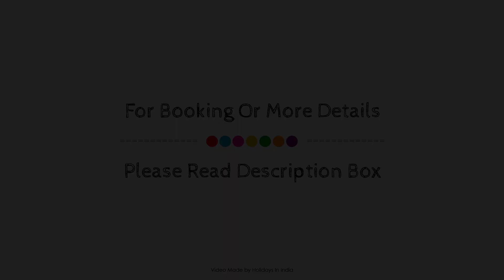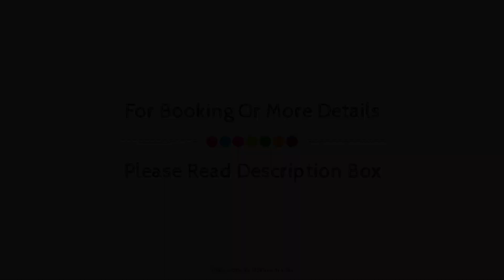Collection O 66573 Hotel Park Inn, Gangtok, India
Searching For
1. Collection O 66573 Hotel Park Inn - Gangtok
2. Collection O 66573 Hotel Park Inn - Gangtok Virtual Tour
3. Collection O 66573 Hotel Park Inn - Gangtok Rooms
4. Collection O 66573 Hotel Park Inn - Gangtok Amenities
5. Collection O 66573 Hotel Park Inn - Gangtok Videos
6. Collection O 66573 Hotel Park Inn - Gangtok Offers
7. Collection O 66573 Hotel Park Inn - Gangtok Deals
Audio Credit:
Track Title: Subway Dreams
Artist: Dan Henig